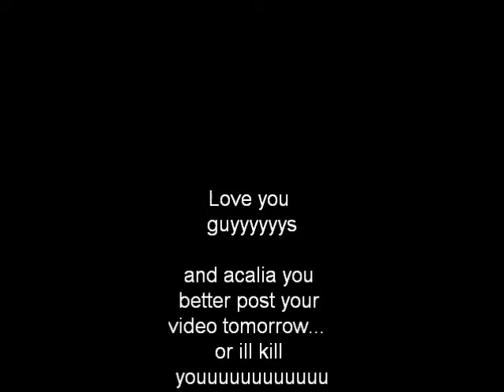5 things I hate about you.... Tuesday :]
Im hungry